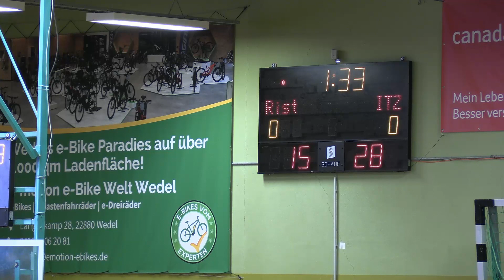SC Rist schlägt Eagles nach Verlängerung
Was für ein Spiel am ersten Adventssonntag, 3. Dezember 2023, in der Steinberghalle!

Zum schleswig-holsteinischen Derby empfing der SC Rist die Itzehoe Eagles. Nach einem katastrophalen ersten Quarter mit dominanten Eagles schafften die Jungs vom SC Rist im zweiten Quarter die Trendwende und lagen zur Halbzeit sogar vorn. Am Ende der regulären Spielzeit konnten sie aber froh sein, den Ausgleich erzielen und halten zu können. In der Verlängerung schließlich gaben sie alles, angefeuert von den heimischen Fans, und siegten verdient mit 86:81. Kein Spiel für schwache Nerven.